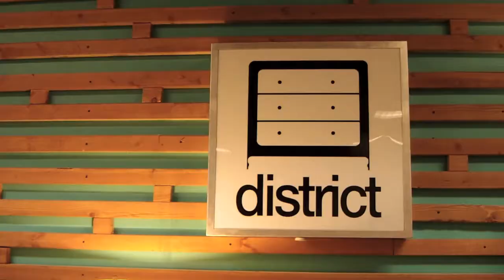Refinished Trailer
Refinished
a Living Room Playmakers production
directed by Damon Krometis

Shopping for a new dining room table can be a joy or a chore.

Discovering a new lamp can spark memories and debates.

Finding the right couch can lead to separation anxiety or to romance.

Join Living Room Playmakers at District for six new plays inspired by vintage furniture.

Trailer by Jessy Lauren Smith and Chad Eschman

Voices by Jonathan Baude, Ryan O'Neill, Kelly Reilly, Tiff Svitko, and Kasey Waas